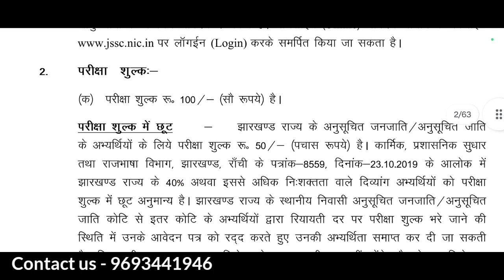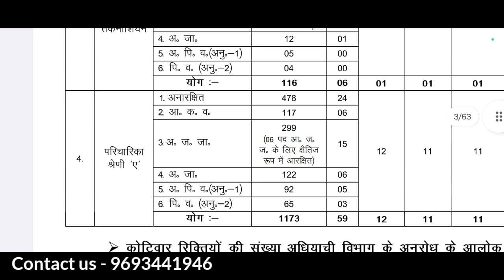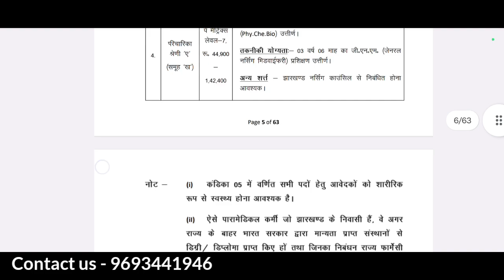JSSC Jharkhand Paramedical Regular Vacancy 2023 Notification Explained in Hindi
JSSC Jharkhand Paramedical Regular Vaccancy 2023 Brochure Explained in Hindi